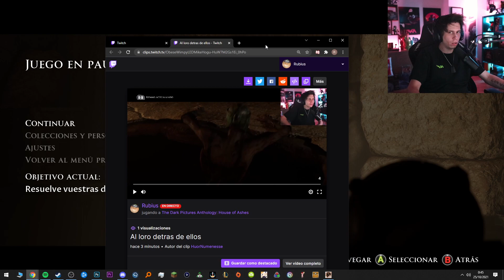Apareció el Señor ...😱😨